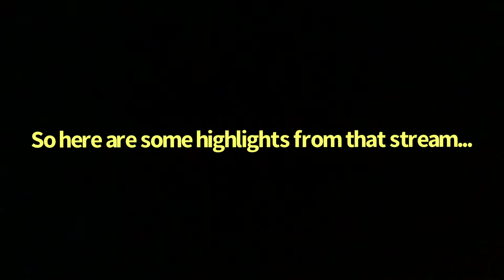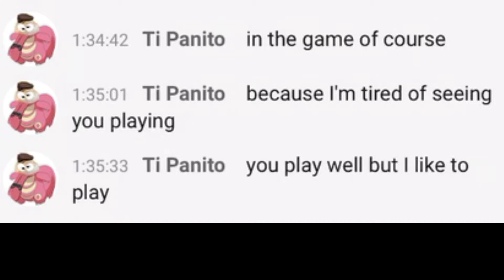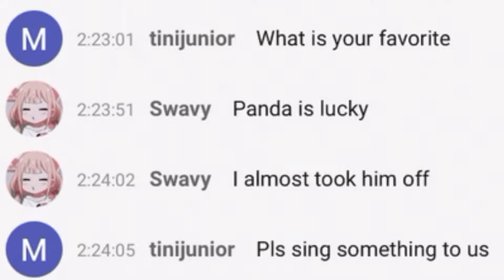I did fall guys CUSTOM GAMES with my subscribers...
I had fun doing fall guys custom games with viewers so I made a highlights video not my best edited video but the stream itself I had to make a video on it was super fun being able to play with viewers and I will definitely do it again!